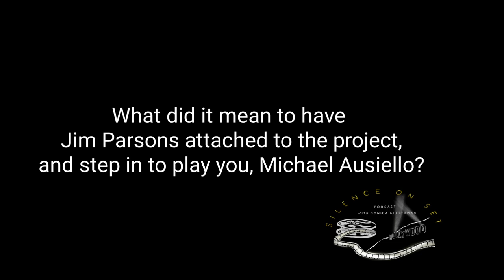Spoiler Alert's cast including Jim Parsons & Ben Aldridge said this movie is a love letter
We spoke to the cast of Spoiler Alert, which is based on the memoir "Spoiler Alert: The Hero Dies" by writer and journalist Michael Ausiello. We spoke to Ben Aldridge, who plays Kit Cowan, about what it was like embodying his character, working with Jim Parsons, and the importance of using Ausiello's material as a backing. Meanwhile, Parsons and Auisello spoke about why they wanted to work together, their long history, the spiritual aspect of the film, and how Ausiello knew that Parson was the actor he wanted to depict him. We also spoke with Bill Irwin, who plays Bob -- Irwin talks about the themes of the film, the emotion, and why he wanted to be a part of it.

Host: Monica Gleberman

Editor: Shamindri De Sayrah

Social Media Graphic: Jojo
Synopsis:
Writer Michael Ausiello embarks on a roller-coaster ride of emotions when his partner gets diagnosed with terminal cancer.

Spoiler Alert, distributed by Focus Features, is currently in theaters now and can be found to stream on Amazon Prime.